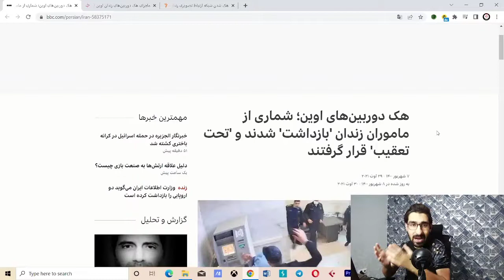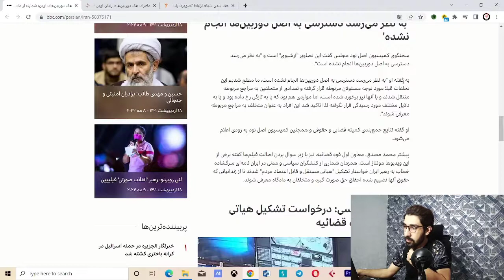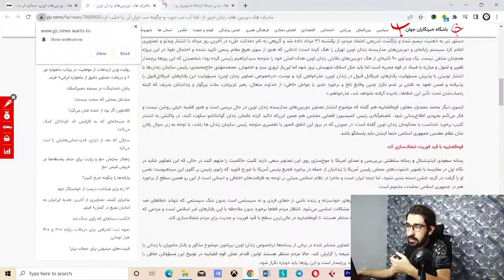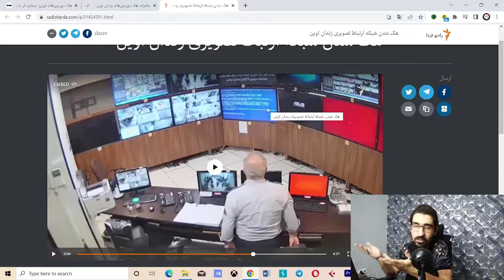چطووری زنداان اوین هک شد ؟ | تحلیل حمله سایبری زندان اوین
زندان اوین چگونه هک شد ؟ تحلیل حمله سایبری زندان اوین

هر هفته کلی ویدیو هکری ناب داریم برای علاقه مندان به دنیای سایبری !‌ مارو حتما سابسکرایب کنید و نوتیفیکیشن رو روشن کنید تا از جدید ترین ویدیو ها با خبر بشید.

ممنون از همراهی شما.